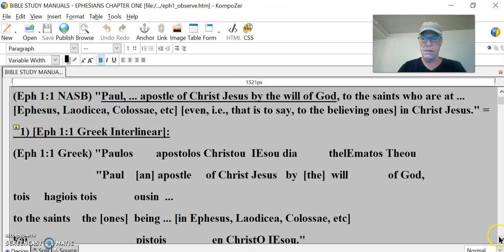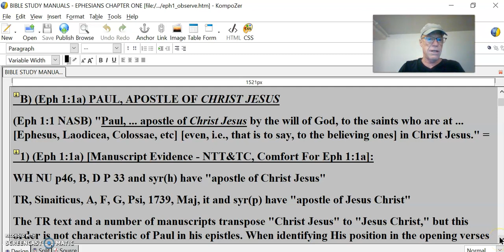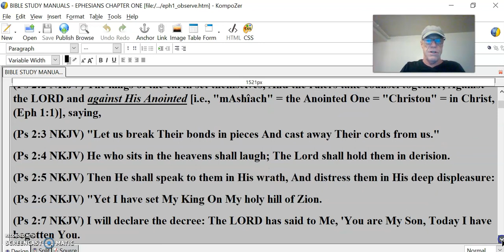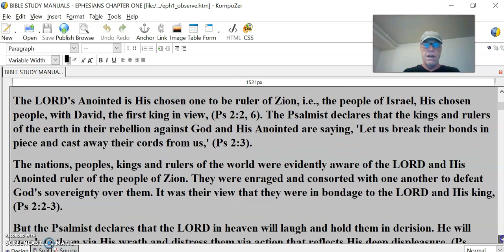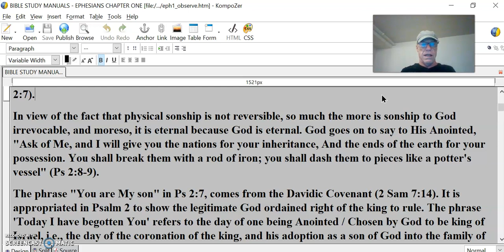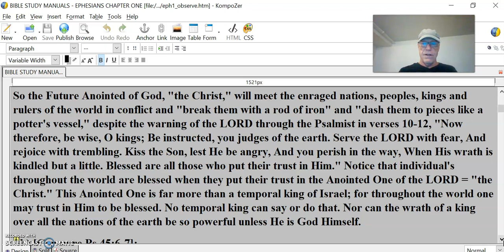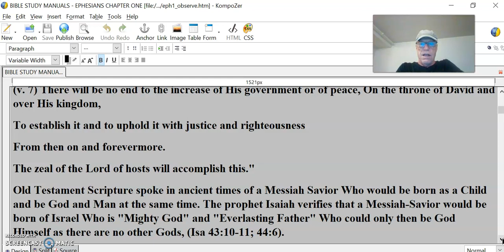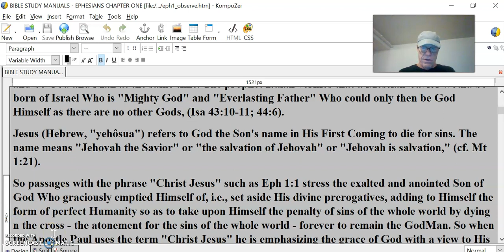Eph 1 #8 Verse by verse via rules of language, context and logic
The word "apostle" designates Paul as an appointed messenger of Christ Jesus by the will of God. Evidently the office of Apostle that Paul holds by the will of God has to do with being a specifically appointed messenger: Apostle for Jesus Christ, as opposed to all believers who are messengers of our Lord in a general sense. The absence of the article with the word rendered "Apostle" emphasizes having the office and characteristics of Apostle of Christ Jesus through the will of God. The immediate appearance of the phrase "Paul, ... apostle of Christ Jesus by the will of God" in the epistle makes its declaration especially significant: one which authenticates the supreme value of the letter to its readers as coming from God through His chosen Apostle / Messenger Paul  .
B) (Eph 1:1a) PAUL, APOSTLE OF CHRIST JESUS
(Eph 1:1 NASB) "Paul, ... apostle of Christ Jesus by the will of God, to the saints who are at ... [Ephesus, Laodicea, Colossae, etc] [even, i.e., that is to say, to the believing ones] in Christ Jesus." =
1) (Eph 1:1a) [Manuscript Evidence - NTT&TC, Comfort For Eph 1:1a]:
WH NU p46, B, D P 33 and syr(h) have "apostle of Christ Jesus"
TR, Sinaiticus, A, F, G, Psi, 1739, Maj, it and syr(p) have "apostle of Jesus Christ"
The TR text and a number of manuscripts transpose "Christ Jesus" to "Jesus Christ," but this order is not characteristic of Paul in his epistles. When identifying His position in the opening verses of his epistles, he calls himself an apostle of "Christ Jesus" (See 1 Cor 1:1; 2 Cor 1:1; Col 1:1; 1 Tim 1:1; 2 Tim 1:1; Titus 1:1).
The WH, NU text has the support of the two earliest witnesses (p46, B), as well as other diverse attestation.
2) The Phrase "Christ Jesus" Has An Emphasis On The Word Rendered "Christ," Pointing To His Diety And His Annointed Purpose From God When He Took On The Form Of Humanity With A View To His Atonement For The Sins Of The Whole World
The Greek word "Christos" in the phrase, "en ChristO IEsou" rendered "in Christ Jesus" in the YLT, comes from the Greek word "chrio" meaning contact, to smear, to rub - to anoint or joyously bestow. "Chrio" is used to refer to anointing with oil for a particular purpose such as being appointed to some position or office or function. The Greek word "Christos" rendered "Christ," comes from the Hebrew word "mAshîach" meaning the anointed one which is given in Scripture an assigned usage meaning in Scripture which refers to the Messiah / Savior / Ruler of all the nations of the world in the kingdom of God, Who is to come into the world in the form of Humanity as an Israelite to deliver Israel and mankind from the bondage of sin unto residence in the Eternal Kingdom of God for those who trust in Him for it.
a) [Compare Ps 2:1-12]:
(Ps 2:1 NKJV) '''Why do the nations rage, And the people plot a vain thing?
(Ps 2:2 NKJV) The kings of the earth set themselves, And the rulers take counsel together, Against the LORD and against His Anointed [i.e., "mAshîach" = the Anointed One = "Christou" = in Christ, (Eph 1:1)], saying,
(Ps 2:3 NKJV) "Let us break Their bonds in pieces And cast away Their cords from us."
(Ps 2:4 NKJV) He who sits in the heavens shall laugh; The Lord shall hold them in derision.
(Ps 2:5 NKJV) Then He shall speak to them in His wrath, And distress them in His deep displeasure:
(Ps 2:6 NKJV) "Yet I have set My King On My holy hill of Zion.
(Ps 2:7 NKJV) I will declare the decree: The LORD has said to Me, 'You are My Son, Today I have begotten You.
(Ps 2:8 NKJV) Ask of Me, and I will give You The nations for Your inheritance, And the ends of the earth for Your possession.
(Ps 2:9 NKJV) You shall break them with a rod of iron; You shall dash them to pieces like a potter's vessel.'
(Ps 2:10 NKJV) Now therefore, be wise, O kings; Be instructed, you judges of the earth.
(Ps 2:11 NKJV) Serve the LORD with fear, And rejoice with trembling.
(Ps 2:12 NKJV) Kiss the Son, lest He be angry, And you perish in the way, When His wrath is kindled but a little. Blessed are all those who put their trust in Him." '''
The Psalmist asks why, in the sense of the futility of it, the nations of the world are in a rage, the peoples of the world, the kings and the rulers of the earth vainly plot and take counsel together and set themselves against the LORD and His Anointed. This is vanity especially in view of God's Almighty power and sovereignty, (Ps 1:1-2).